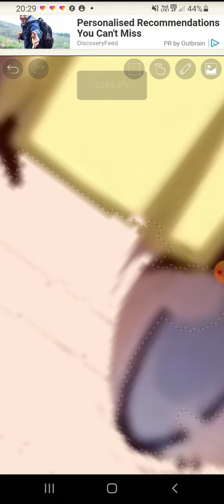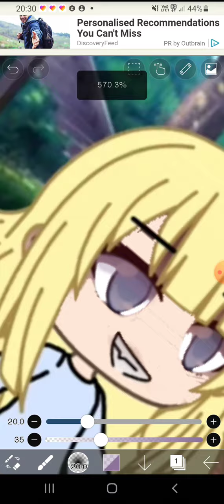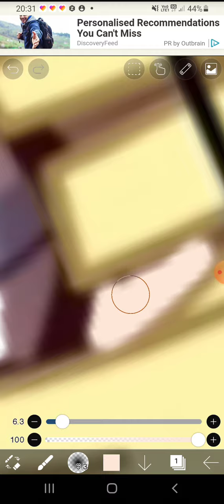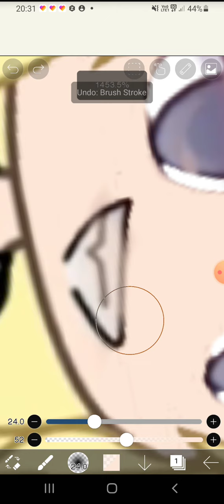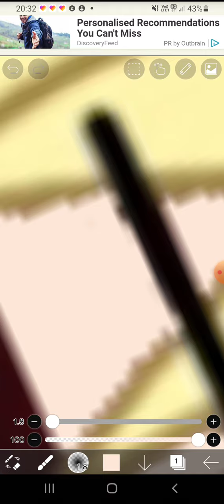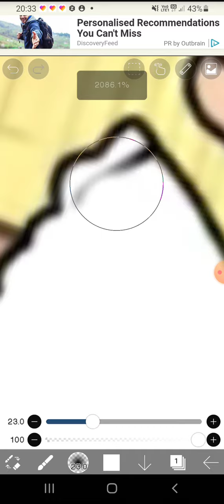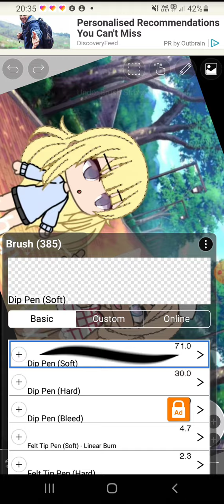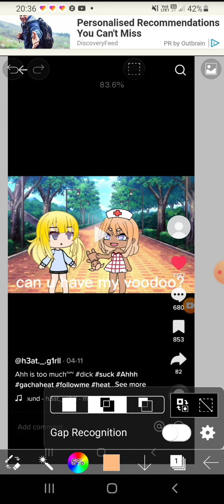fixing gacha heat